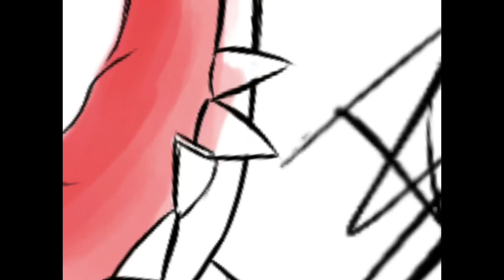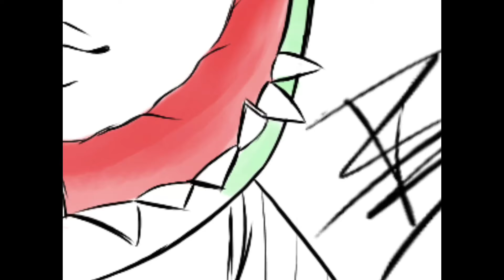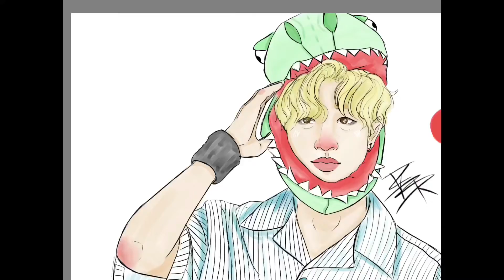COLOURME!SKZ Bang Chan Speedpaint ㅣ Stray Kids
Hi I edited this at 3AM

Colouring my own colouring page bc that’s what adults do

Mayhaps leave comments for what y’all want for a future video - Roo